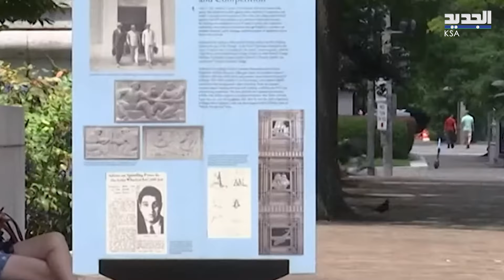وزير الخارجية الإيراني مقيـ د الحركة بنيويورك وعقـ وبات تنتظر طهران.. ما القصة؟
مصدر أميركي يكشف لـ CNN عن قيـ ود جديدة ستفرضها واشنطن على وزير خارجية ايران والوفد المرافق الذي يزور نيويورك هذا الاسبوع.. وعقـ وبات اميركية واوروبية جديدة على طهران عقب الردّ

الجديد عربية" نشرة اخبارية مفصلة تتضمن أخر التطورات السياسية وأبرز الأحداث الاقتصادية والفنية في العالم.